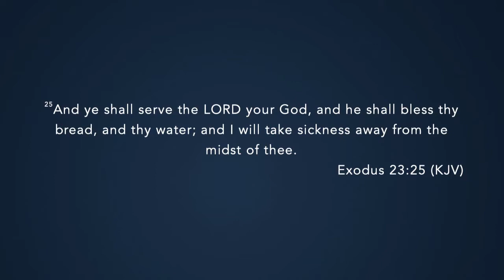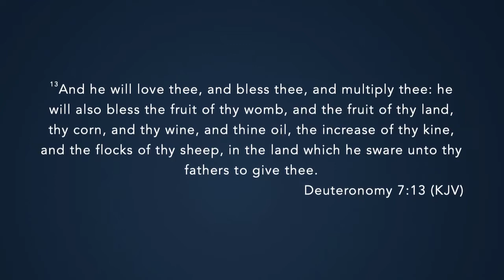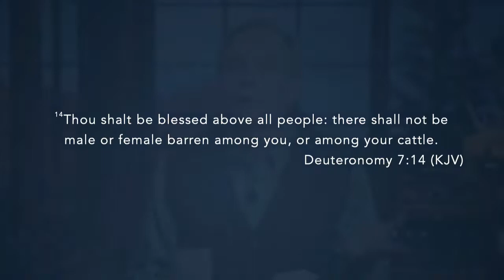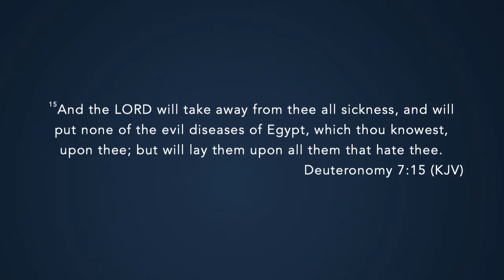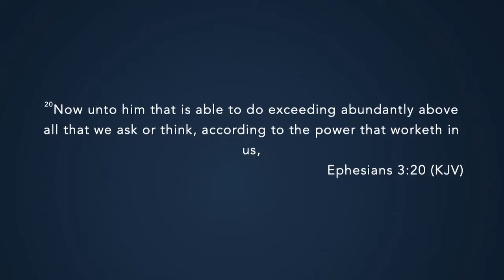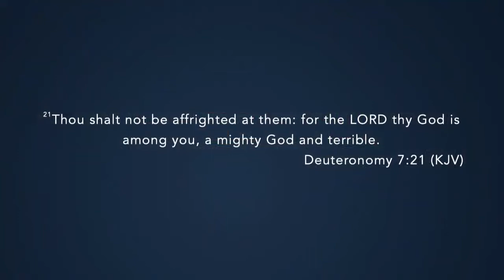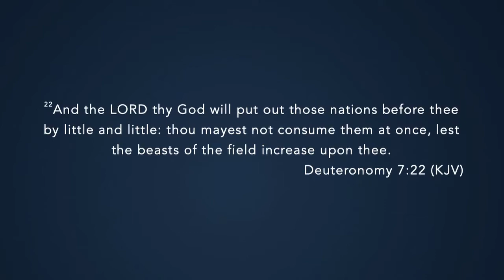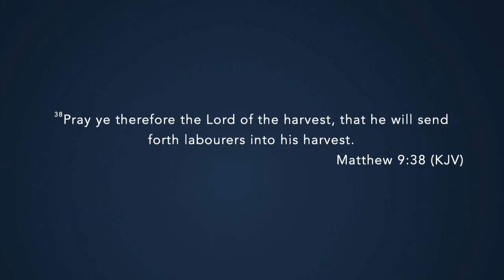Health vs Healing Psalm 91 during pestilences - Andrew Wommack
Andrew Wommack teaches on  Health vs  Healing  Psalm 91 during pestilences